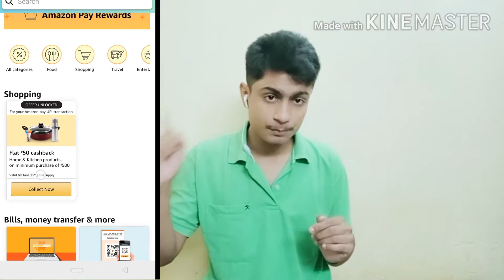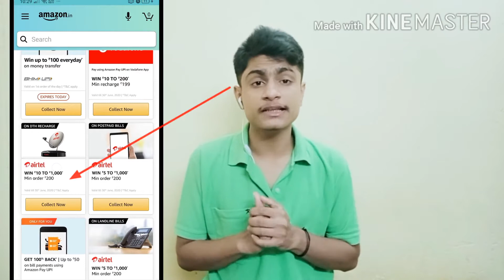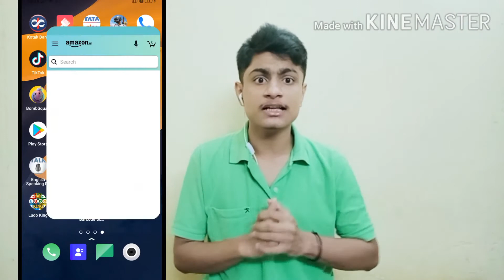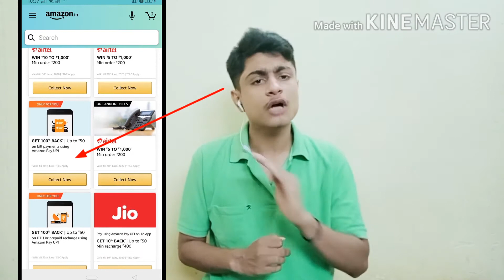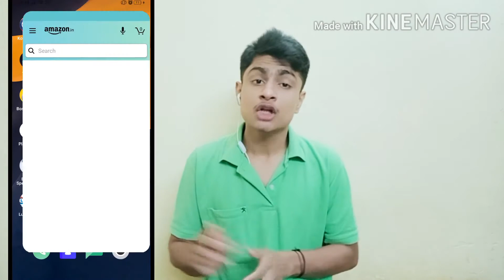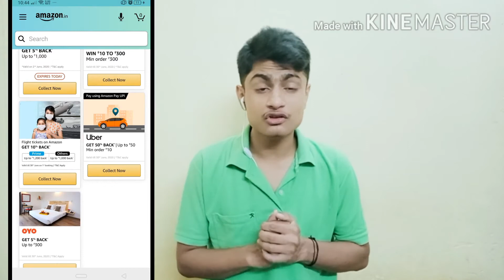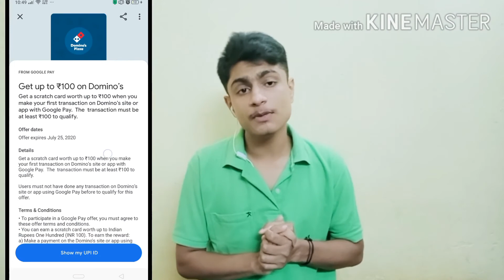Amazon Latest Offer / Google Pay blast offer/ June 2020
Hiii, Dosto aapka swagat hai mere Youtube Channel TIME STORY 24  my aaj hum dekhe gee  aap kaise amazon or google pay se caseback achieve kr skthe hai chale is video ko soru kr te hai

About :: TIME STORY 24  is a Youtube Channel,where you will find technological videos in Hindi, New Video is Posted Everyday++